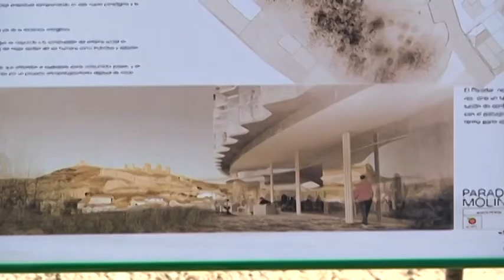VTR PARADOR MOLINA